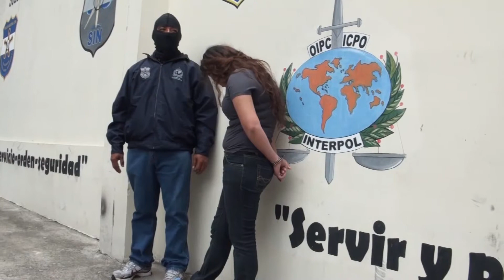Capturan a presunta responsable de asesinato de ex militar estadounidense